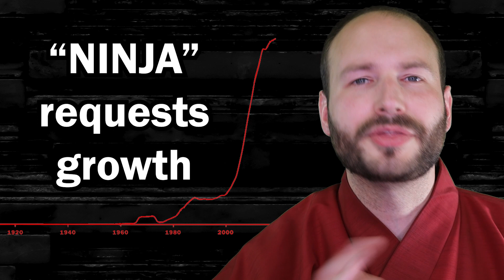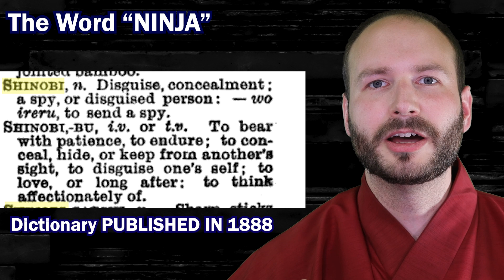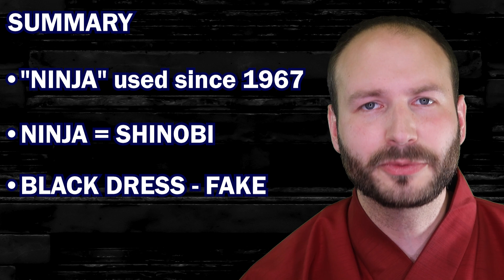Shinobi, Ninja and Kunoichi. What is the Difference? Why Naruto Doesn't Use the Same Name?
This video explains the difference between ninja, shinobi and kunoichi.